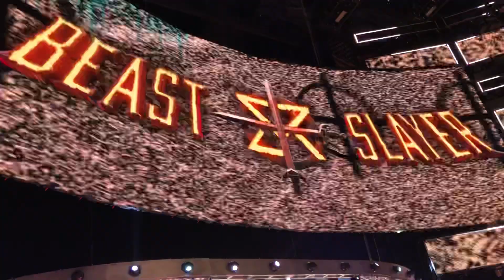Seth Rollins entrance SUMMERSLAM Toronto 2019.08.11 Scotiabank Arena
これがプロレス？コレガプロレス
【Colegaprowerstling】
You can watch Japanese entertainment prowrestling every Thu&Fri&Sat
from colegastudio osaka japan.